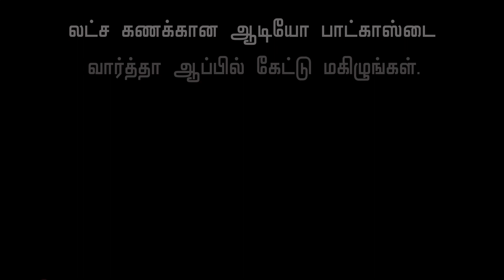Lockdown பண்ற நேரத்துல பண்ணாம... CK Mathivanan Lastest Interview | Full Lockdown